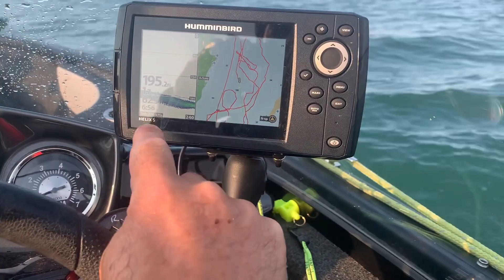Salmon fishing minus the salmon! Lake Superior July 2, 2021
We had great hopes of landing some king salmon after our last outing. Instead we caught some of the biggest walleyes ever.  I think we are spoiled living where we do.